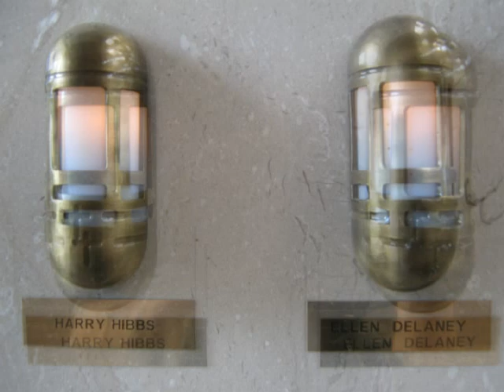FEILDS OF ATHENRYE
This is a great old Irish song done by PADDY REILLY , good song in the kitchen or around the campfire . The pictures in the slideshow  are  from the place HARRY HIBBS and his sister ELLEN MARY HIBBS DELANEY now rest ,,, if you you find yourself driving by highway 27 just north of the 407 , stop in and say hi...They would like that,,,